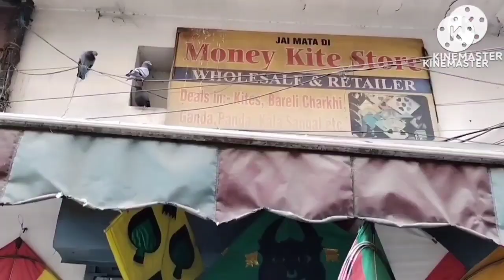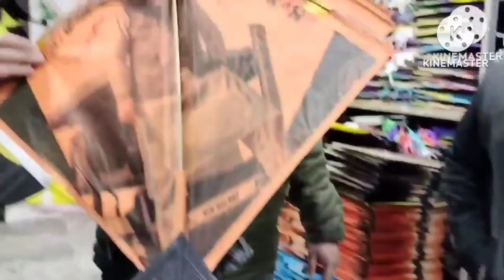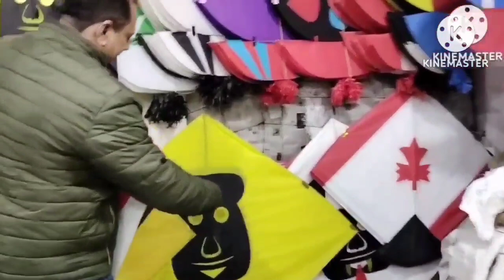HAPPY LOHRI 2023 SEASON START MONEY KITE STORE 😍 WHOLESALE KITE MARKET IN AMRITSAR 😍 PATANG : 4 RS😍😍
MONEY KITE STORE

FAMOUS  KITE STORE IN AMRITSAR

HAPPY LOHRI SEASON START 2023

WHOLESALER & RETAILER

LOCATION  : RAM GHARIA SCHOOL,  CHEEL MANDI AMRITSAR  PUNJAB !!

MONEY GUEST HOUSE

A.C NON A.C ROOMS AVAILABLE

DEEP KAUR